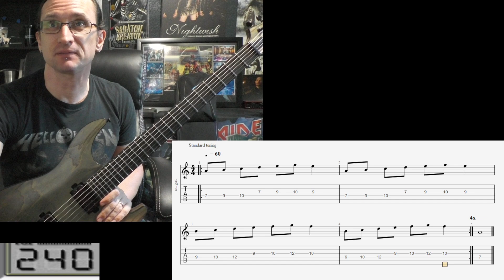Dimitri K. Video Lesson 5-23-24